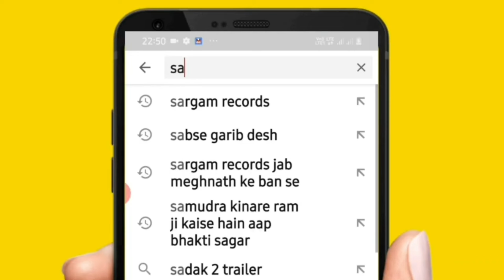26 जनवरी से पहले ये वीडियो जरूर देख लें ।।